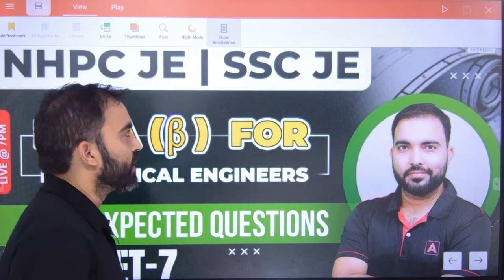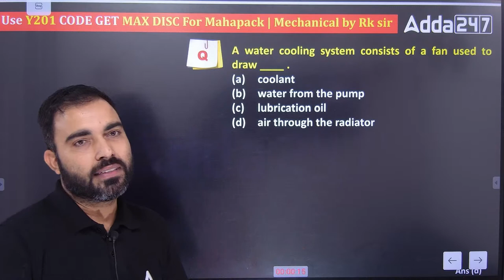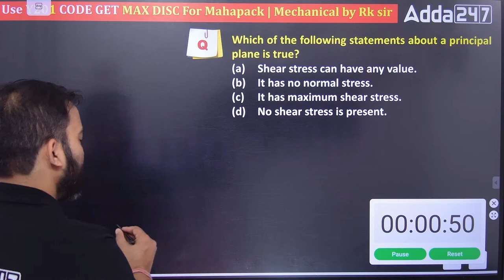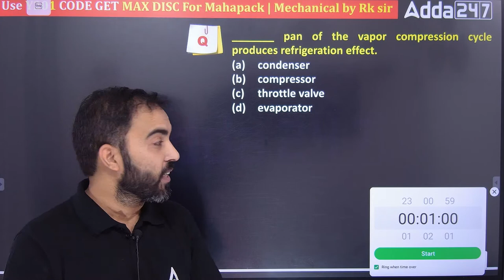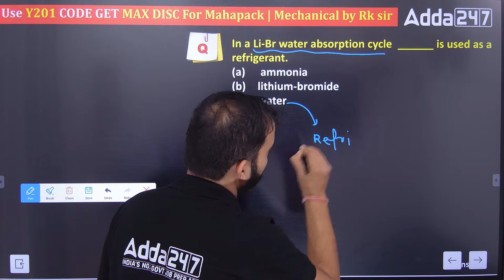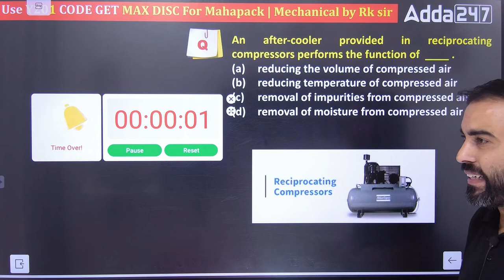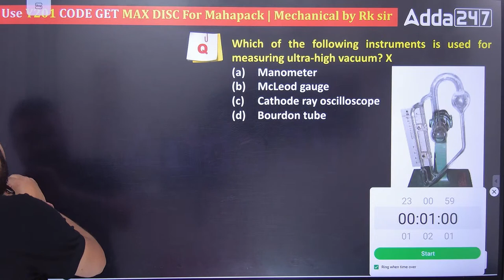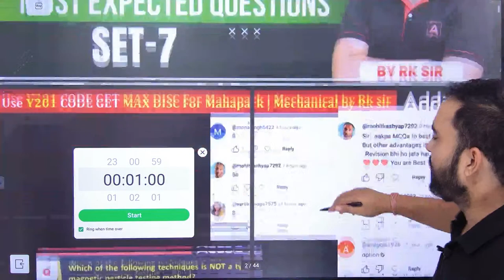Most Expected Questions #7 | NHPC JE/SSC JE Mechanical Engineering | By RK Sir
Most Expected Questions | NHPC JE/SSC JE Mechanical Engineering | By RK Sir | NHPC JE Mechanical Previoys Year Question Paper | SSC JE Mechanical | SSC JE Mechanical Previous Year Question Paper | SSC JE Mechanical Classes & Preparation 2023

In this video, we have curated a comprehensive collection of the most expected questions for the SSC JE (Junior Engineer) and NHPC JE (National Hydroelectric Power Corporation Junior Engineer) Mechanical Engineering exams. Whether you're a student preparing for these exams or an enthusiast seeking to expand your mechanical engineering knowledge, this video is a valuable resource for you.

Our team of experts has carefully compiled questions covering various important topics, including thermodynamics, fluid mechanics, machine design, heat transfer, power plant engineering, and more. By watching this video, you'll gain a deep understanding of the core concepts and improve your performance in the SSC JE and NHPC JE exam.

The RRB JE 2023 Notification is one of the biggest exams in India to recruit Junior Engineers (JE), Chemical and Metallurgical Assistants (CMA), Junior Engineers (Information Technology Branch), and Depot Material Superintendents (DMS). Interested candidates from all over India keen on showing up for the RRB JE 2023 Recruitment Exam should read the complete article for various details regarding RRB JE 2023 Recruitment.